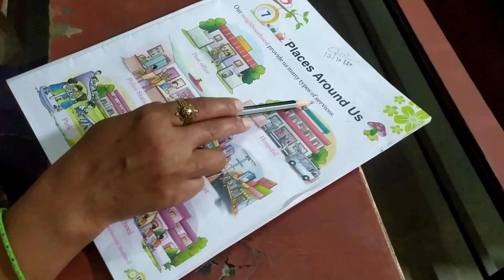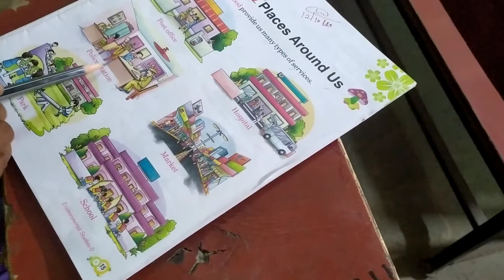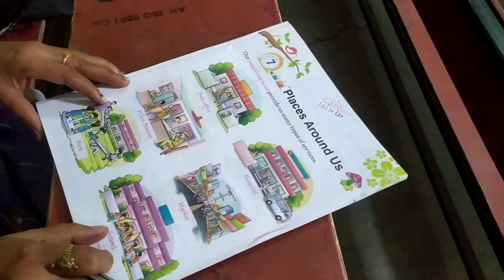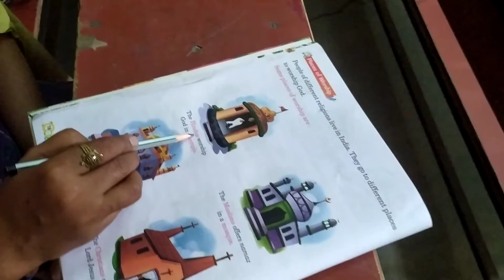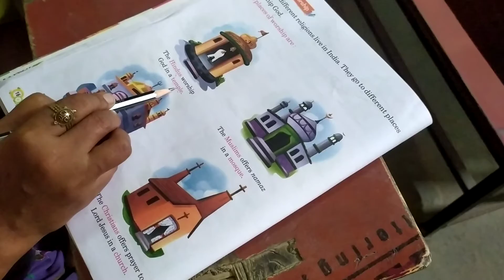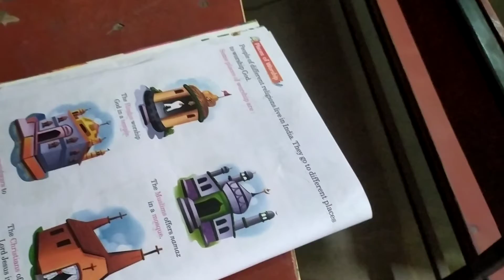class UKG Science chapter 7 reading